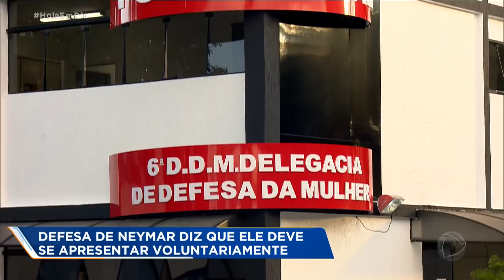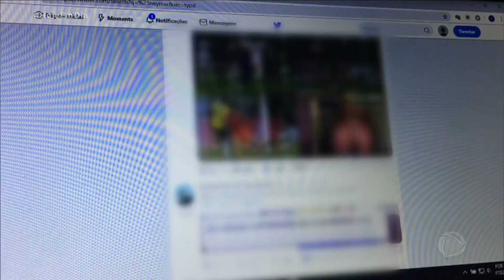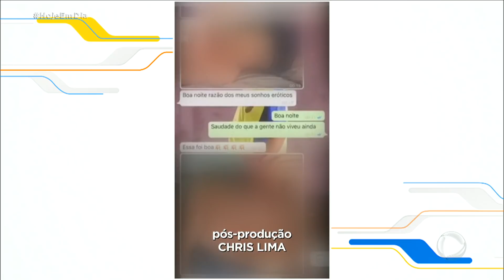Laudo da mulher que acusa Neymar de estupro aponta lesões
A jovem de 26 anos teve o nome e rosto preservados por determinação da Justiça. Neymar deve se apresentar voluntariamente para depor à polícia. Um laudo feito na suposta vítima aponta hematomas e arranhaduras na região dos glúteos. Para assistir ao conteúdo na íntegra, acesse PlayPlus.com